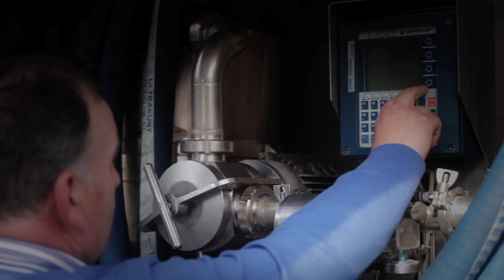Transportista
Un día en Central Lechera Asturiana.

Luis, transportista de Central Lechera Asturiana,"recorremos miles de kilómetros para recoger la leche recién ordeñada los 365 días del año.